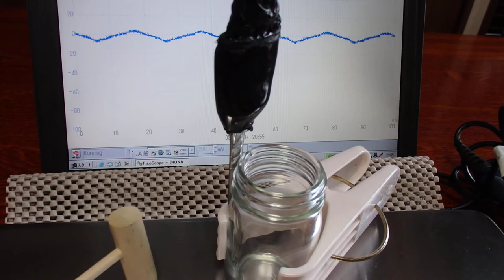オリジナル（超音波）実験 ultrasonic-labo